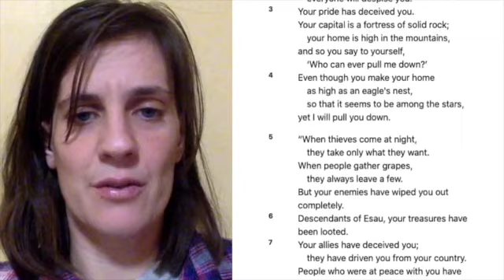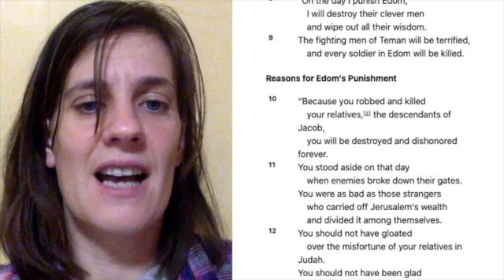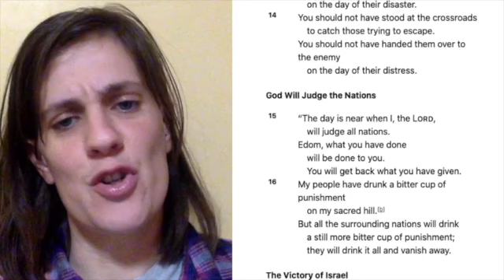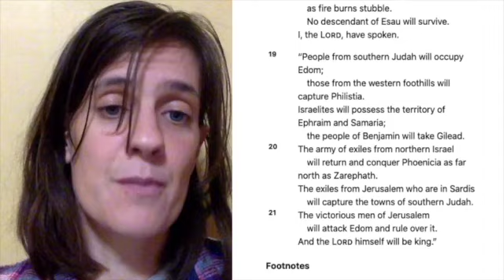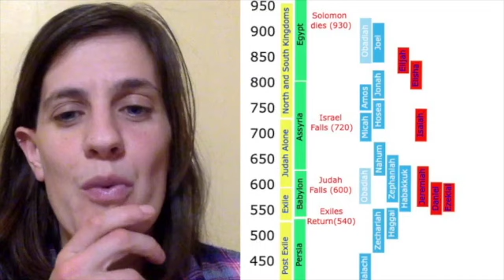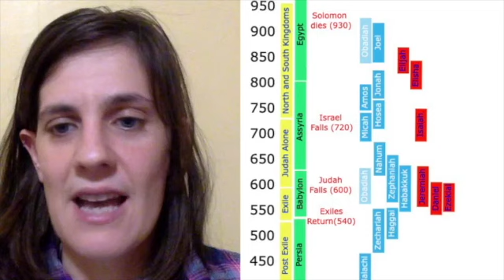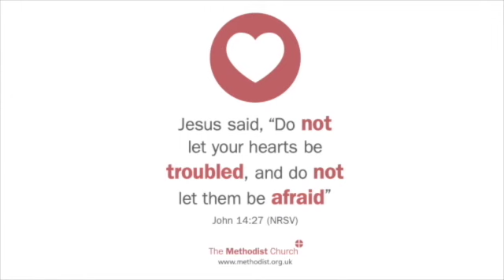Lent Extra 17